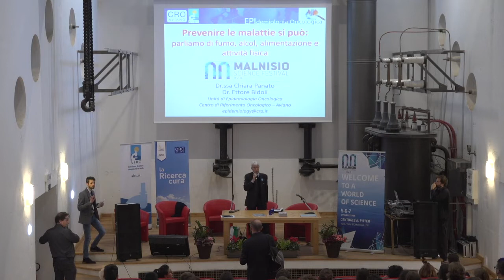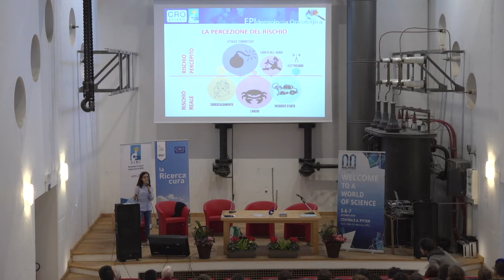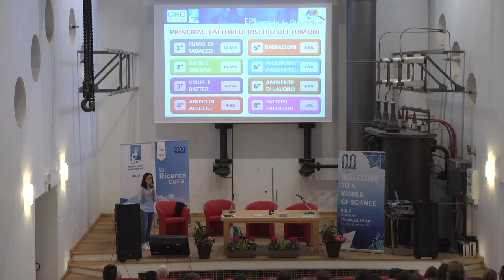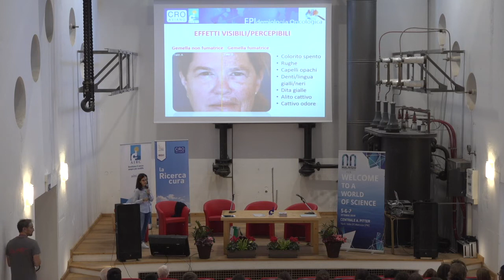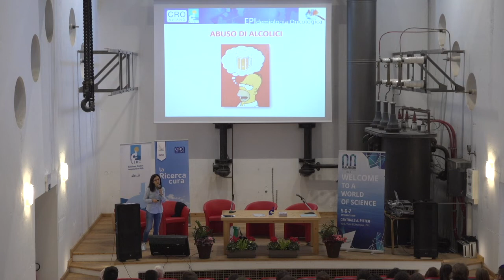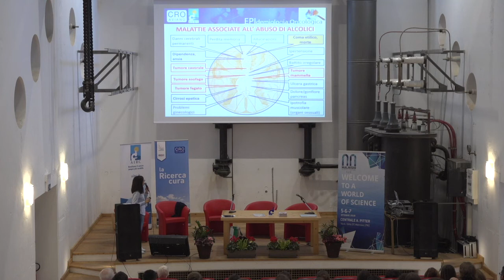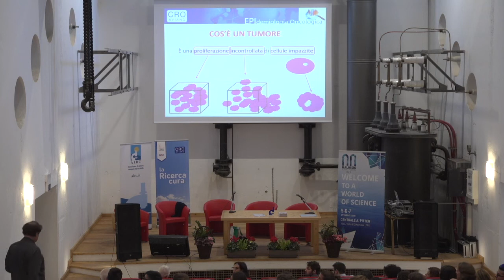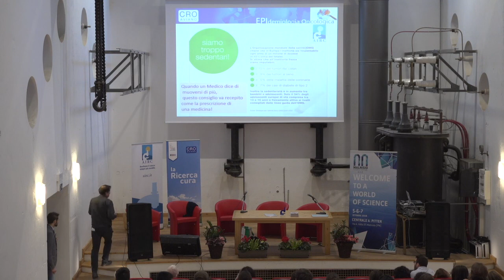Ettore BIDOLI E Chiara PANATO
Prevenzione e ricerca per ridurre l’incidenza delle malattie. Ce ne hanno parlato al MalnisioScienceFestival2018, due esperti del CRO di Aviano.
Parliamo di Ettore Bidoli e Chiara Panato, entrambi della SOC di Epidemiologia oncologica del CRO di Aviano: Bidoli si occupa di epidemiologia descrittiva e analitica, in particolare di tumori associati all’ambiente in Friuli Venezia Giulia e in Italia, e dei fattori del tumore alla mammella in Algeria; Chiara Panato, dal 2016, si occupa di epidemiologia descrittiva e analitica, in particolare di tumore alla tiroide e della sopravvivenza dopo la diagnosi di tumore alla mammella ed al colon-retto a Gaza.